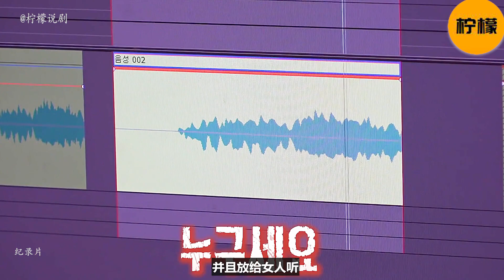女人发现手机里有诡异录音，吓得晚上都睡不着觉